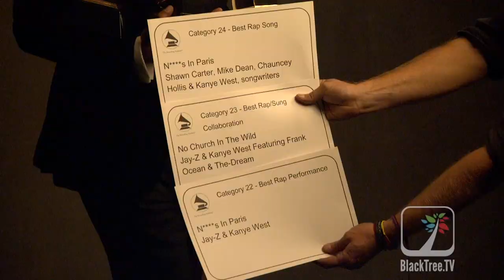Jay-Z Grabs 3 GRAMMYs Drinks D'usse VSOP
Jay-Z Grabs 3 GRAMMYs Drinks Louis XIV GRAMMYs from BlackTreeTV.
BlackTree TV covers the 55th GRAMMY Awards Red Carpet.

No one dominated this year: fun. took the first two of the big four awards, but then nothing, and a quartet of acts wound up the night with three apiece. If you have to pick a winner, The Black Keys get it with an asterisk due to Dan Auerbachapos;s producer Grammy.

Once again, the emphasis was on performances over awards: just 10 awards presented in 210 minutes, and the final award didnapos;t end the night, as the show went to commercial, then came back to a performance by host LL Cool J with Chuck D, Tom Morello, and Travis Barker.

Top winners of the night:

3 -- The Black Keys -- Best Rock Song, "Lonely Boy" ~ Best Rock Performance, "Lonely Boy" ~ Best Rock Album, "El Camino" (plus Producer of the Year, Non-Classical for Dan Auerbach)

3 -- Jay-Z and Kanye West -- Best Rap/Sung Collaboration, "No Church in the Wild" ~ Best Rap Performance, "N s in Paris" ~ Best Rap Song, "N s in Paris"

3 -- Gotye -- Record of the Year, "Somebody That I Used To Know" featuring Kimbra ~ Best Pop Duo/Group Performance, "Somebody That I Used To Know" featuring Kimbra ~ Best Alternative Music Album, "Making Mirrors"

3 -- Skrillex -- Best Dance Recording, "Bangarang" ~ Best Dance/Electronica Album, "Bangarang" ~ Best Remixed Recording, Non-Classical, "Promises (Skrillex and Nero Remix)"

2 -- fun. -- Best New Artist ~ Song of the Year, "We Are Young"

2 -- Mumford  Sons -- Album of the Year, "Babel" ~ Best Long Form Music Video, "Big Easy Express"

2 -- Frank Ocean -- Best Rap/Sung Collaboration, "No Church in the Wild" ~ Best Urban Contemporary Album, "Channel Orange"

Produced by Jamaal Finkley, Earl Crowe and Michael Melendy

Associate Producers Azia Celestino, Jason Turcios

Blacktree is at all the hottest events on the planet (award shows, movie premieres and press junkets, fashion shows, etc.) and now BLACKTREE ON TV brings stars to YOU on Soul of the South! Watch Full episodes below, and tune in!